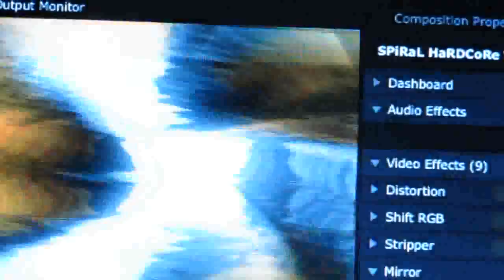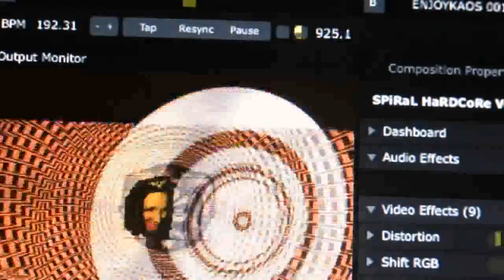Erisian @The Volks, Brighton ..music by Vandal, visuals from Enjoykaos Corp.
Erisian was avin it,
props all crew.
Dec 2011